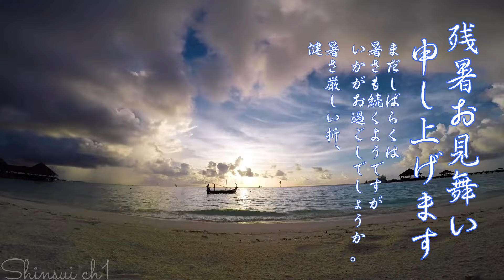残暑見舞い動画♥22B♥残暑お見舞い申し上げます ♥残暑見舞い動画♥暑中見舞いメッセージカード♥暑中見舞いメッセージ動画♥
♥大切な人へのメッセージ動画のプレゼントはいかがでしょうか？ ♥残暑見舞い 動画♥残暑見舞いグリーティングカード♥♥ 暑中見舞い動画♥暑中見舞いグリーティングカード♥暑中見舞いカード♥暑中見舞い メッセージカード♥暑中見舞い メッセージ動画♥LINE無料♥

♥LINEで送信する場合♣ ①「共有」を選択➡②「LINE」を選択➡③「送信先を選択」➡④「転送」を選択(画面右上)♣

【グリーティングカード♥greeting card】

【映像(picture)：Filmora / Pexels / Videographer Shiyaz】
【心水ch ・ shinsui ch1】